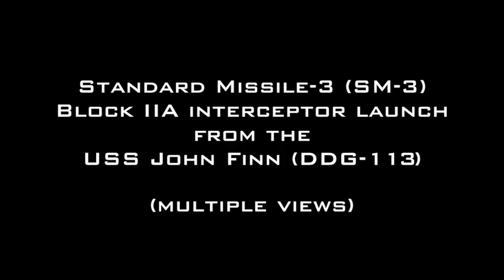Standard Missile-3 Block IIA intercepts medium-range ballistic missile target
A target missile was launched from the Pacific Missile Range Facility at Kauai, Hawaii during Flight Test Standard Missile-45. Upon acquiring and tracking the target, the USS John Finn (DDG-113) launched an SM-3 Block IIA guided missile which intercepted the target.